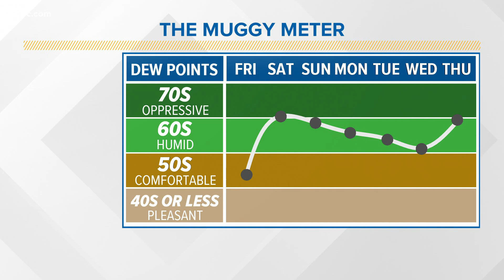Morning weather forecast for Northeast Ohio: June 25, 2020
We're tracking some scattered rain showers for this afternoon. Jason Frazer has the hour-by-hour details in his morning weather forecast for Thursday, June 25, 2020.